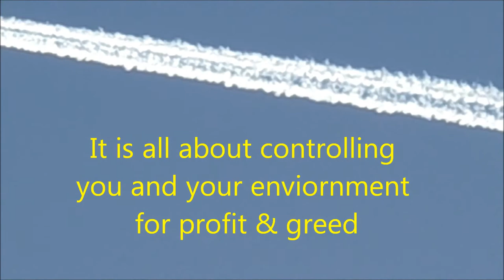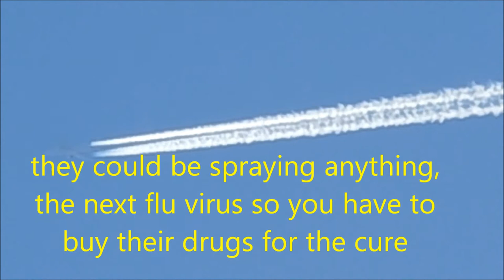Weather Warfair 2018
filmed in Humboldt County Ca